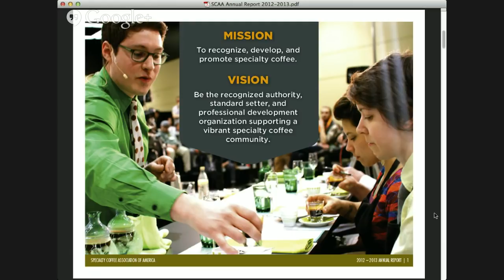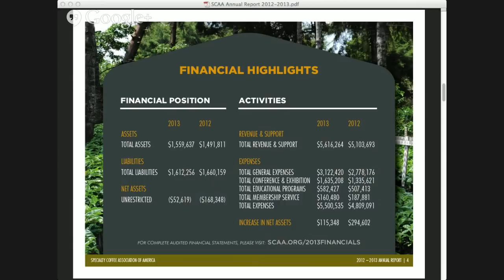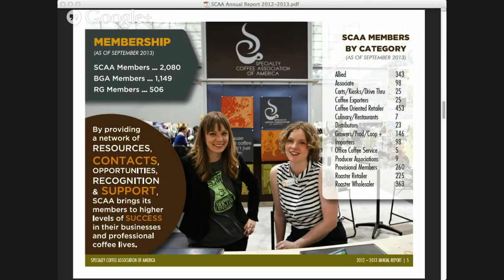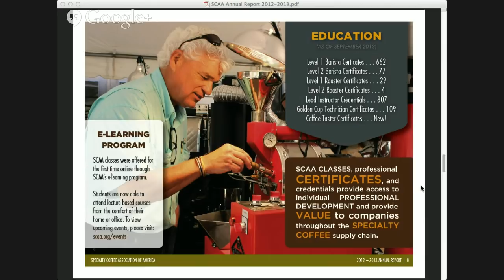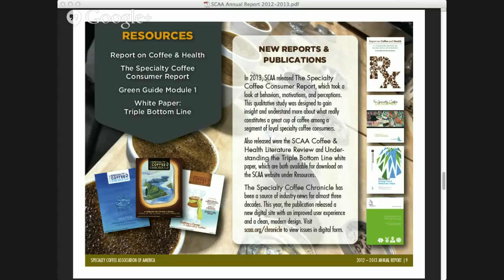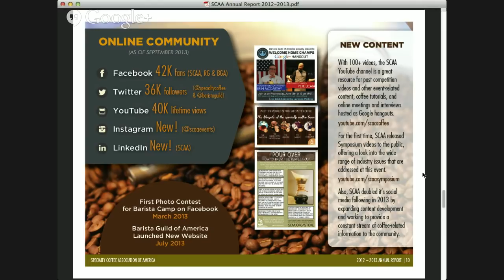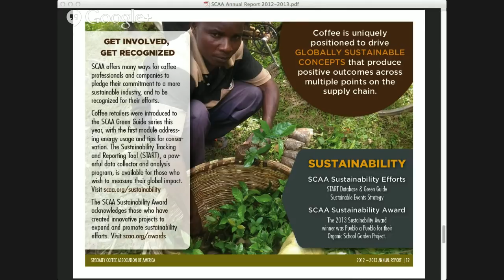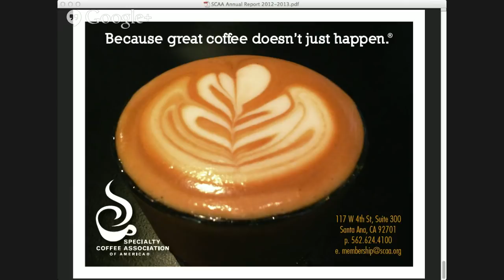SCAA Annual General Meeting 2014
Streaming live from the UC Davis campus, SCAA board of directors reports on activities and outcomes from the 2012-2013 fiscal year.